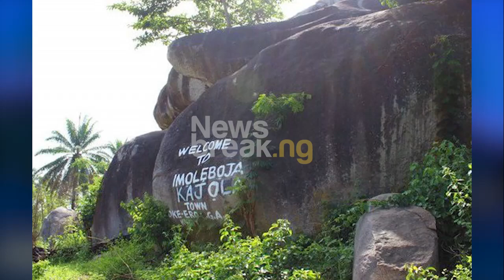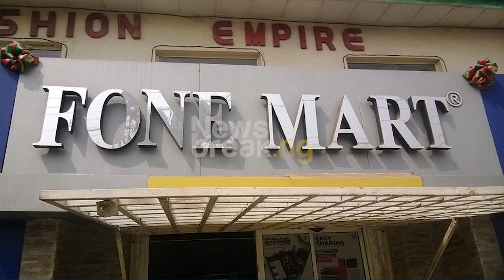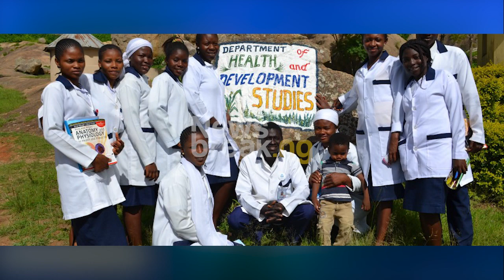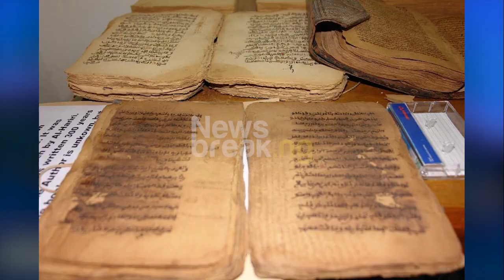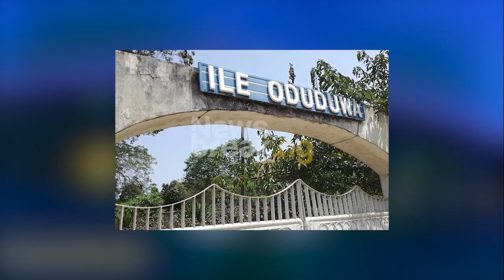Top 10 Underrated Cities In Nigeria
From infrastructure to the entire cultural experience, there are many Nigerian cities that need a "little more hype" and this video puts the spotlight on them